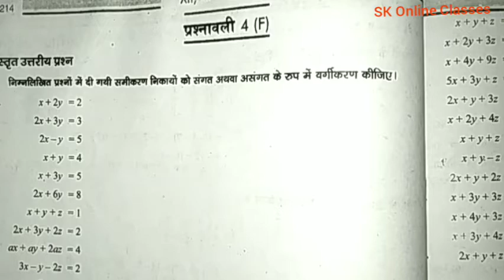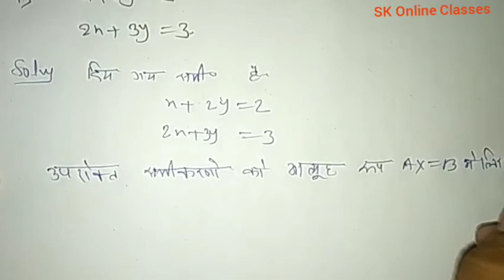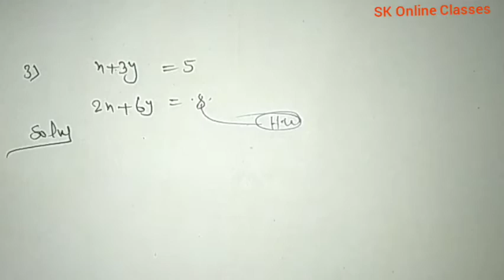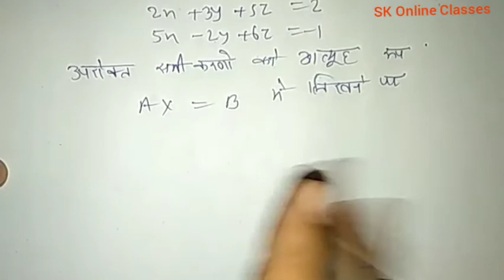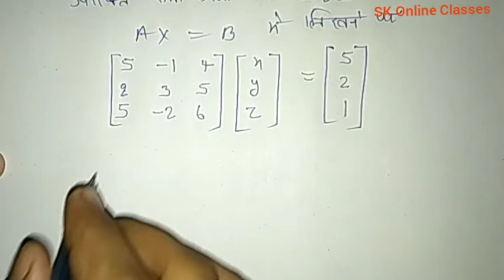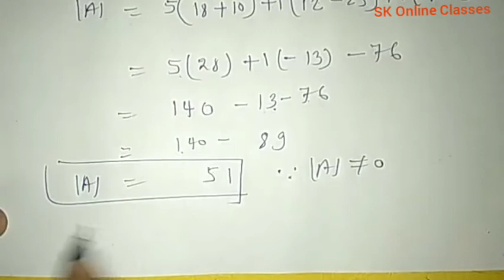Dr. manohar re(डाँ.मनोहर रे)Class 12th maths solution Ex. Determine सारणिक NCERT UP Board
Dr. manohar re(डाँ.मनोहर रे)Class 12th maths solution Ex. Determine सारणिक NCERT UP Board Also Useful For CBSE and all state Board As Bihar Board Jharkhand Board MP Board Utrakhand Board Delhi Board etc

The book based on NCERT pattern solution